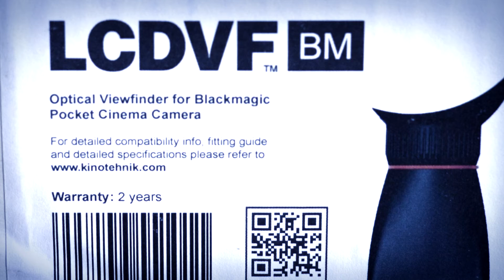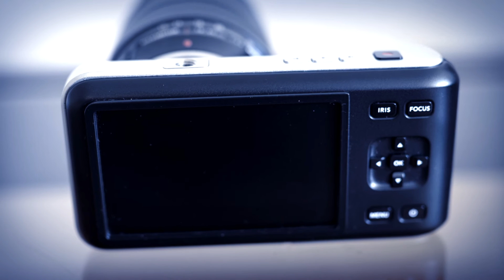Unboxing LCDVF BM Kinotehnik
Unboxing Optical Viewfinder for Blackmagic Pocket Cinema Camera (Kinotehnik)